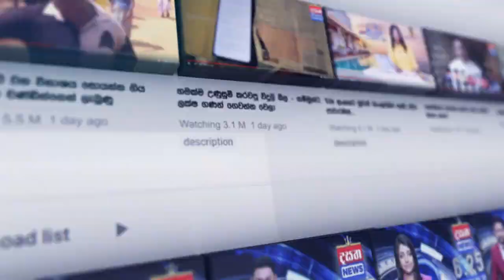මේ වසරේ අරඹන මන්නාරමේ සංවර්ධනය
රෝහලට සී ටී ස්කෑන් යන්ත්‍රයකුත් ලබාදීමට පොරොන්දුවෙයිDasathaNews

📺 Dialog TV: Channel No 20
📺 Freesat: Channel No 17
📺 PEO TV: Channel No 16